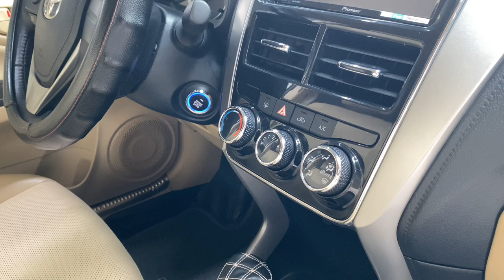Xả lỗ Toyota Vios 1.5 AT E CVT 2020 399 triệu | Lega Auto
Toyota Vios 1.5 E CVT 2020 odo 98.000 km giá 399 triệu. Bán nhanh cơ hội tốt mua xe giá rẻ.
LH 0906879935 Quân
Địa chỉ: 18 Hiệp Bình, phường hiệp bình phước, thủ đức, hồ chí minh.